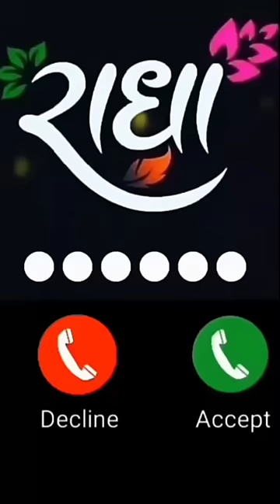New Krishna Ji Mobile Ringtone 2022, bhakti ringtone, ringtone bhakti, Bhajan Ringtone, New Ringtone